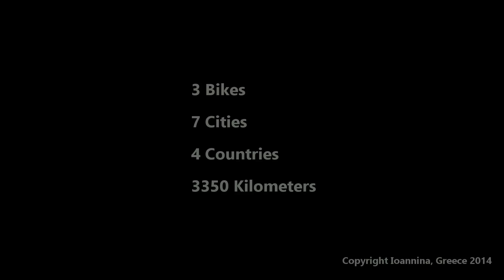3350km Motorcycle Road Trip at East Europe - GoPro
First of all, you should see the end of this video, is the best part! Enjoy!!!
Details about the roadtrip:
Distance: 3350km.
Time: 7 days.
Cities: Ioannina, Serres, Nis, Belgrade, Novi Sad, Budapest, Bucurest.
Countries: Greece, Bulgaria, Serbia, Hungary, Romania.
Bikes: Honda CBR1000RR '06, Kawasaki Ninja ZX-6R '07, Yamaha YZF R1 '04.
Cameras: GoPro Hero 3 Silver, GoPro Hero 3+ Black.
Editing: GoPro Studio.

           Milky Chance - Down By The River (FlicFlac Edit)